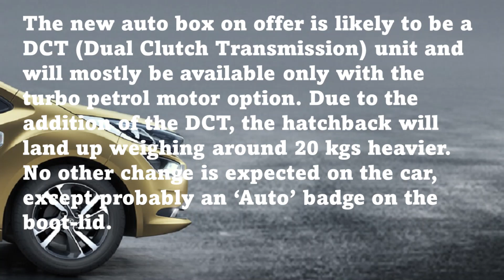ALTROZ Automatic Announcement TheGoldStandard | TATA 2022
Tata Altroz Automatic has been shared by the company on their social media. In the teaser, Tata claims that the automatic Altroz will set a new standard of Automatics – The Gold Standard.

0:00 Announcement Details
0:53 Teaser